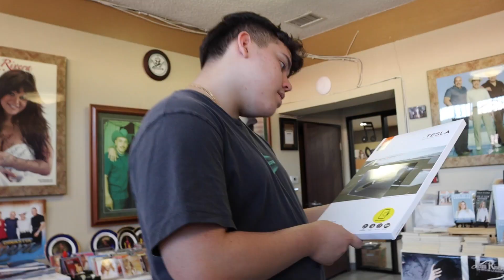¡Hay que GASTAR DINERO!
Se compraron accesorios para el TESLA y a Don Pedro se lesube la presión.